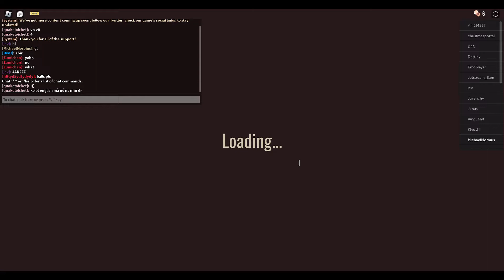roblox_doors.avi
first time playing doors. man it didn't went easy